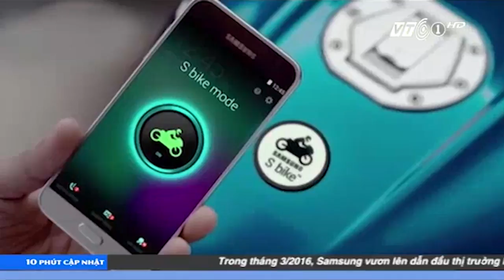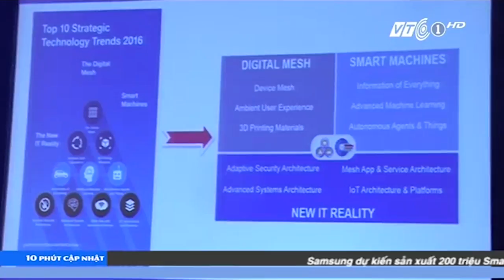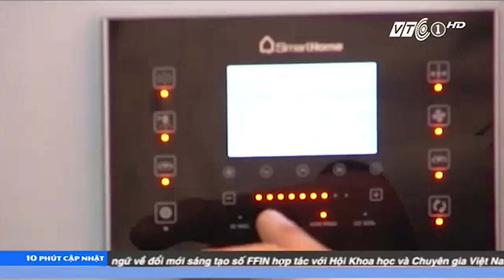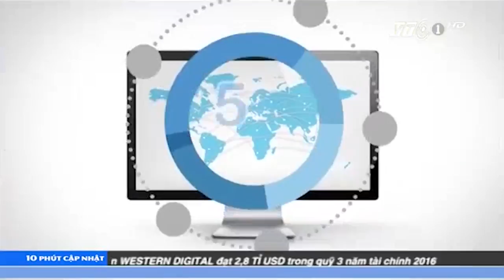10 phút cập nhật ngày 06.05.2016 | VTC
VTC | 10 phút cập nhật ngày 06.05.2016 .